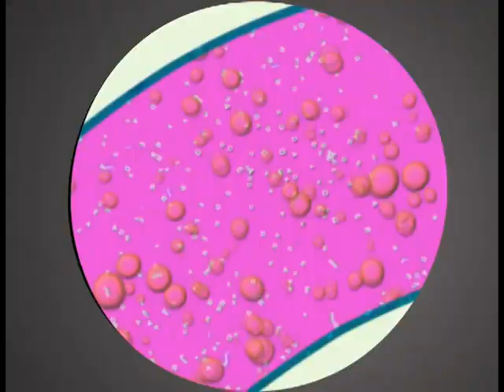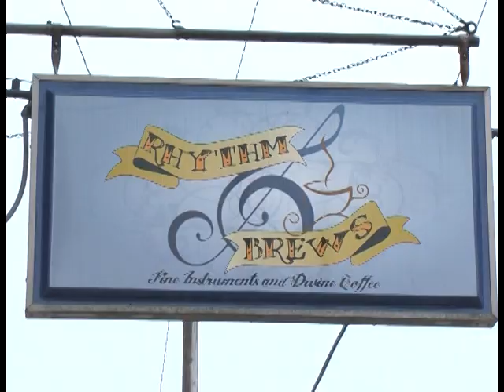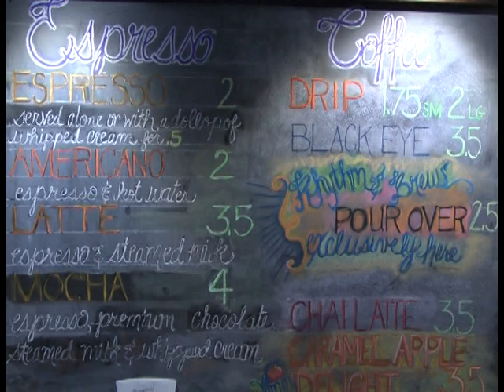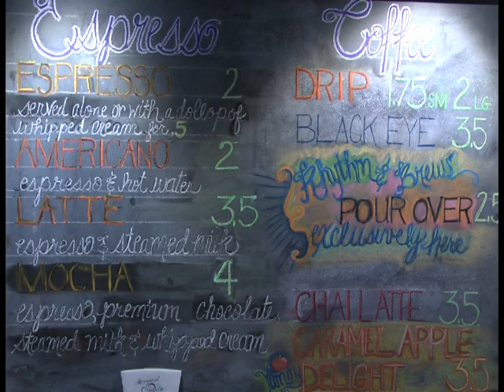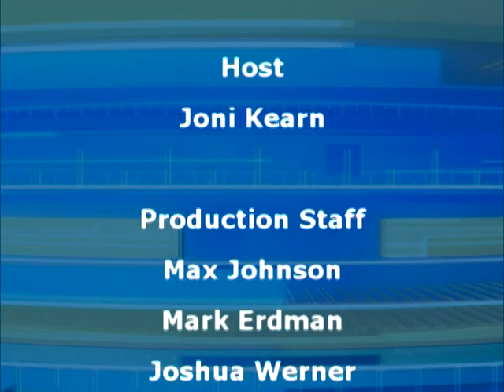What's Happening Waupaca - June 2014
*Jeff Anderson/Waupaca Area Chamber of Commerce - Summer Events
*Waupaca Secret Service/Food Pantry Wall
*Randy O'Connell - YMCA Coming to Waupaca
*Rhythm and Brews
*Pet of the Month